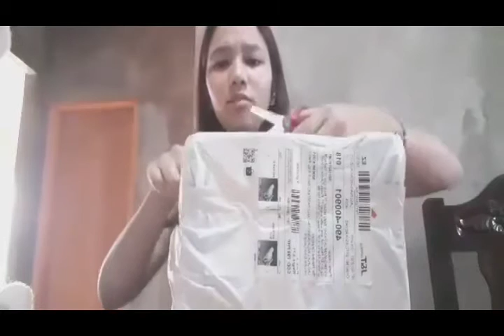Unboxing nike shoes